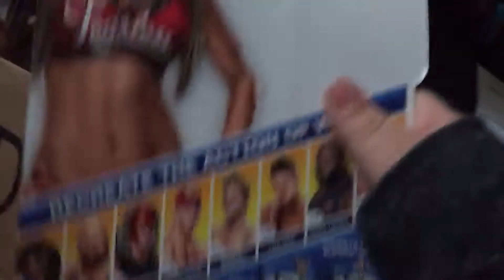Daniel Bryan & Nikki Bella Unboxing #8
Today my second amazon package arrived that included elite 38 Daniel Bryan and series 52 nikki bella